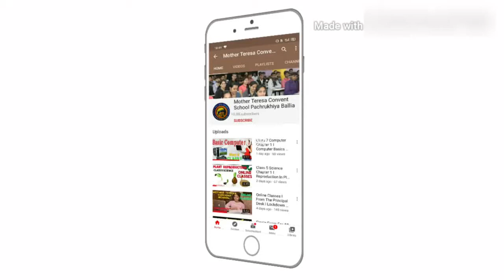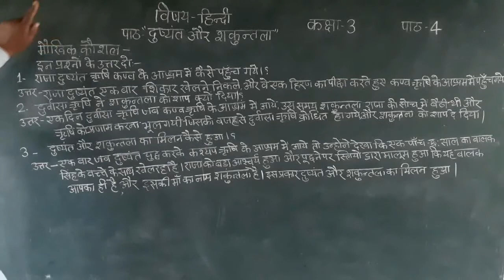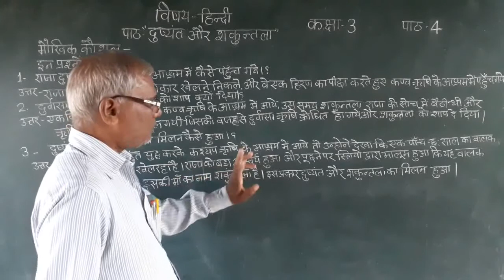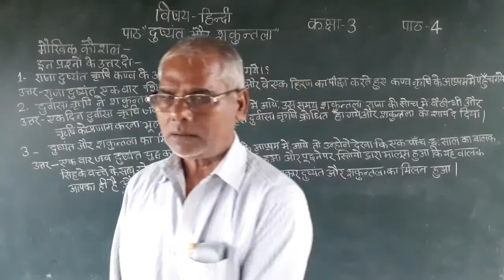Class 3 Hindi (24 September 2020)